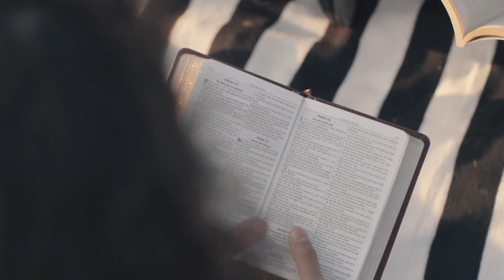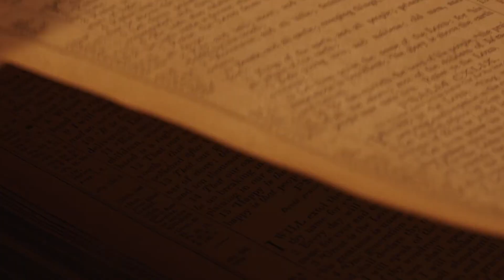Série Famintos por Deus EP 51 || VIDA DE ORAÇÃO || Bispa Cléo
Bispo Fernando Rossafa:
Segunda 12h, Terça 15h, Sexta às 12h